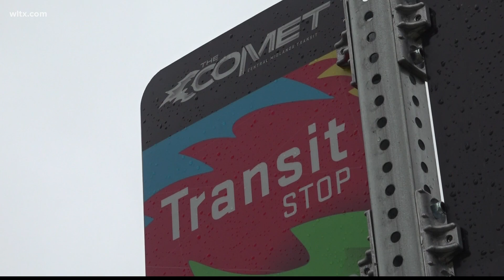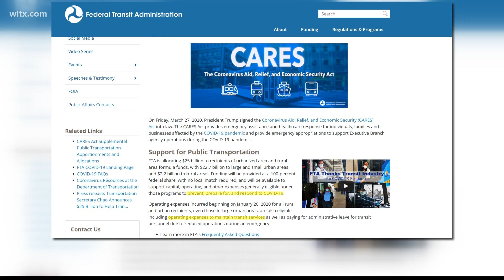COMET bus system gets $13.6 million in CARES funding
The COMET, the public transit system in Columbia, is geting $13.6 million. Here's how they plan to spend that money.